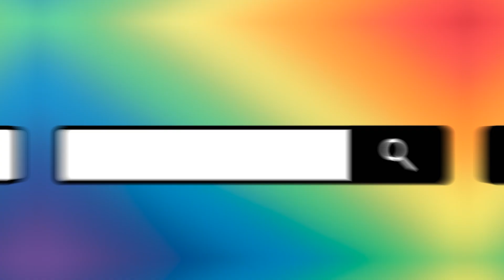[레인보우TV] CMB 비하인드 김성한의 전라구석구석 광주 보드란 족발 편